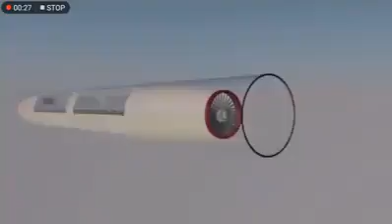Coming soon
இனி, பஸ்ஸில் ஏறி ஒரு குட்டி தூக்கம் போடலாம் என்றால் அது நடக்காது.. காரணம் அதற்குள் பெங்களூர் வந்து விடும் அது தான் ஹைப்பர் லூப் பயணம்.. Train, பஸ், விமானம், புல்லட் Train, இந்த வரிசையில் அடுத்தது ஹப்பர்லுப் .. இதன் மூலம் இந்தியாவில் எந்த மூலைக்கும் அதிக படியாக ஒரு மணி நேரம் தான் .. ..
♦பொதுவாக எந்த ஒரு பொருளும் வெற்றிடத்தில் (vacuum) வேகமாக பயணிக்கும், இந்த கோட்பாட்டை  உள்ளடக்கியது தான் ஹப்பர்லூப் பயணம்..
 ♦எடுத்து காட்டாக முதலில் சென்னை முதல் பெங்களூர் வரை பழைய வீராணம் பைப் அளவு விட்டம் கொண்ட குழாய்கள், பூமிக்கு மேலோ, கீழோ அமைக்கபடும். அதற்குள் ரயில்வே தண்டவாளங்கள் போல் அமைக்க படும்.. பிறகு அதில் காற்று அழுத்த 0 (zero) அளவுக்கு குறைக்கபடும்.. பிறகு அதன் உள்ளே இருக்கும் பஸ் போன்ற  ,ஹைப்பர் லூப் வாகனத்தில் உள்ள புரபெல்லர் இயக்க படும்.. அவ்வளவு தான் ஹப்பர்லூப் வெற்றிடத்தில் விமானத்தை விட வேகமாக பறக்கும்,.ஒடும் (sorry புது வார்த்தை கண்டு  பிடிக்க வேண்டும்).. அதாவது மணிக்கு 1000 கிலோமீட்டர் வேகம்..( எழுதும் போதே மெய் சிலிர்க்கிறது..
♦இதன் திட்ட செலவு புல்லட் ரெயிலை விட மிக குறைவு என்பதால் டிக்கட் விலையும் சாமானியர்களுக்கு ஏற்றதாக இருக்கும்..
♦இந்த ஹைப்பர்லூப்பில் நாம் நம் தலைமுறையிலே பயணம் செய்ய போகிறோம்..அதாவது இன்னும் பத்து வருடத்திற்குள். ,
♦உலகில் முதல் ஹைப்பர் லூப் வழித்தடம் அமேரிக்காவில் நிர்மாணிக்க பட்டு வருகிறது..
♦உலகில் இரண்டாவது நாடாக நம் இந்தியா தான் இந்த  விஞ்ஞான வசதியை பெறப்பேகிறது..
♦இன்று மும்பை பூனே இடையே ஹப்பர்லூப் அமைக்கும் திட்டத்திற்கு ஒப்பந்தம் கையெழுத்தானது..
பெங்களூர்_ சென்னை அடுத்த திட்டங்களில் உள்ளது..
♦ இனி காலை மும்பைக்கு வேலைக்குப்போய் இரவு வீடு வந்து விடலாம்...